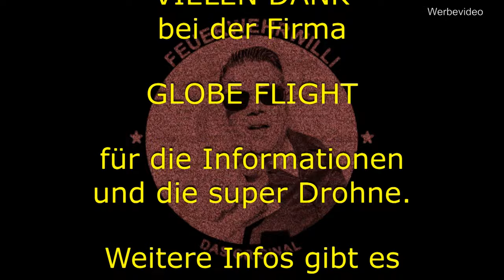Drohne mit Wärmebild - Vorbereitungen (Teil 1)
FEUERWEHRWILLI stellt euch die
DJI - Mavic 2 Enterprise DUAL

Das DUAL bedeutet, dass wir hochwertige Filme aufnehmen können und parallel eine Wärmebild erstellen/ filmen können.

Was FeuerwehrWilli dazu gleich einfällt und warum die
Drohne 3 in 1 ist, das seht ihr im Film.

Die Drohne hat noch Anbauteile, die extra für BOS geeignet sind - kein Spielzeug, sondern ein professionelles Arbeitsgerät!

Weitere ausführliche Infos zur Drohne erhaltet ihr bei der Firma
GLOBE FLIGHT,
die jederzeit für Beratung und Fragen zur Verfügung steht.

SUPER DROHNE!
...einfach zu bedienen - moderne Technik!